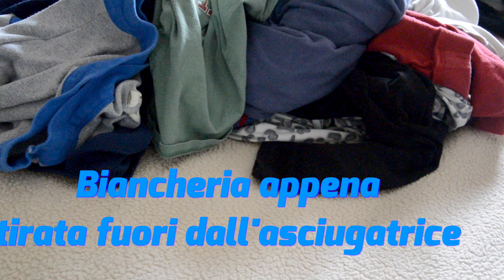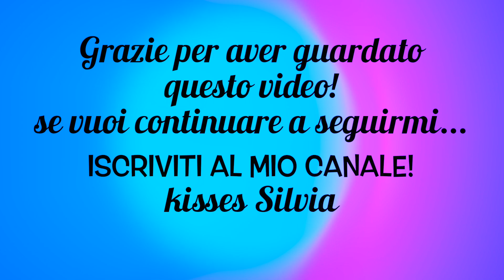Cosa faccio per non stirare più ....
Buongiorno a tutti e buon inizio settimana!!! Nuovo video che riguarda l'organizzazione di casa in particolare quali sono i miei trucchetti per evitare di stirare,sarà che è proprio una cosa che non amo fare e allora ho fatto in modo con dei piccoli accorgimenti di farlo il meno pissibile! Vi auguro a tutti una buona giornta e vi aspetto allla prossima! kisses